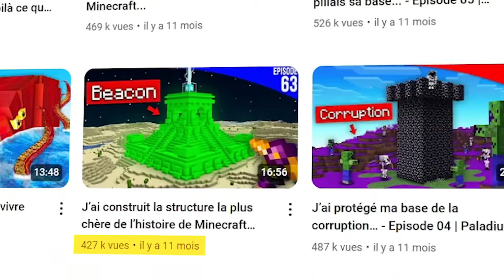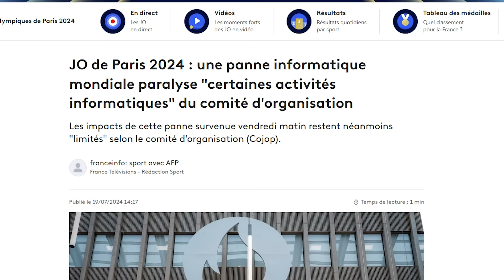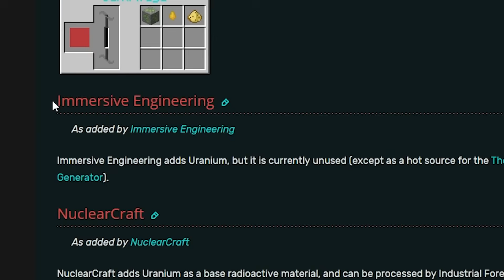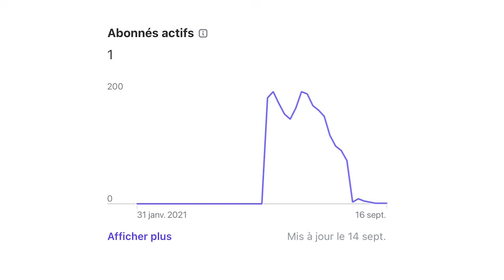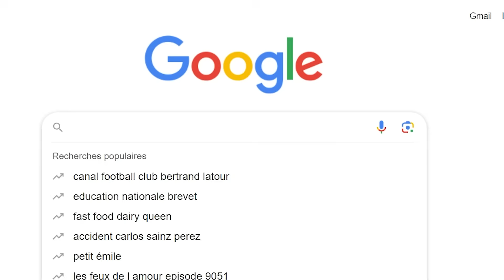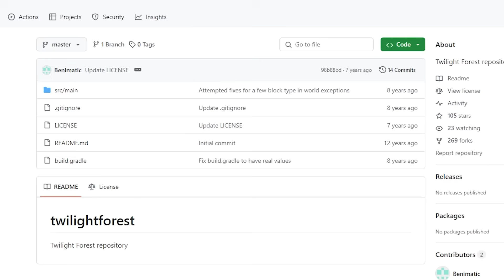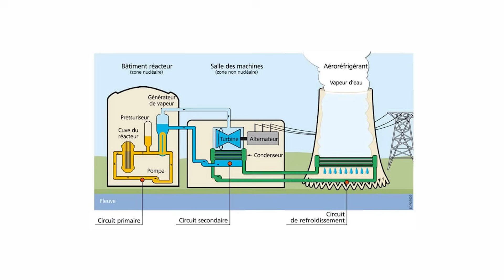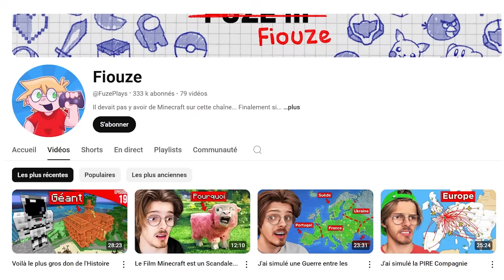J'ai construit une centrale Nucléaire Géante... - Episode 64 | Minecraft Moddé S6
On va faire la plus grosse centrale electrique de Minecraft Moddé !

Monteur : JulienZed